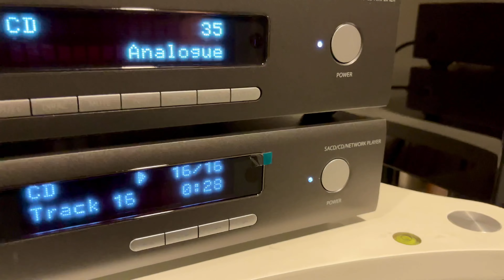Amplificador Arcam SA-30, SACD Arcam CD-S50, Altavoces Canton Reference 7K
Amplificador con streamer, DAC y Phono MM+MC Arcam SA-30
SACD, CD, DAC y Network Arcam CD-S50
Altavoces Canton Reference 7K
Toma de audio y video iPhone 12 Pro max.
Massey Music,
Gentileza de Alejandro Massey.